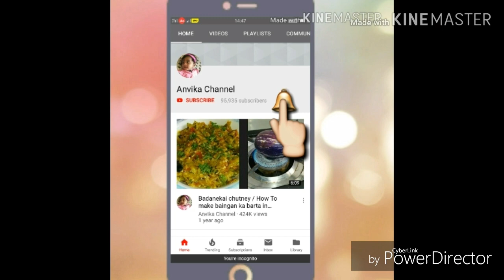ಗುಳ್ಳ ಬದನೆಕಾಯಿ| How to make Brinjal Sambar Recipe| Easy Sambar Recipe in kannada| ಗುಳ್ಳ ಬದನೆ ಹುಳಿ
Glad to Found Me & My videos on YouTube. No Matter Whether you are New Or Old to my Channel...Happily WELCOME to my Family
" ANVIKACHANNEL ". I'm always try to bring something new for you all. 😍😍

If u like this video. Plz SHARE with ur family members and friends & Leave your comment & suggetions on the comment section below. More Easy & Quick Recipes plz visit
" AnvikaChannel " (Happy Cooking)...😍😍